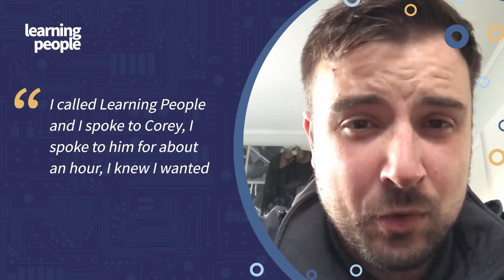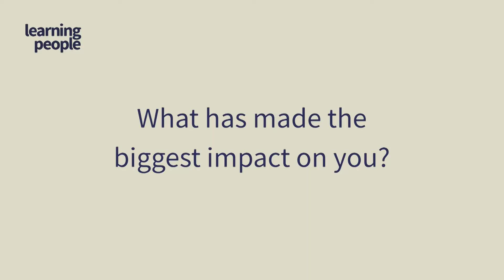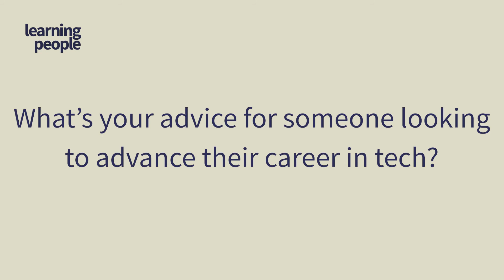STUDENT TESTIMONIAL: Riekert Jansen Van Rensburg - Cyber Security Collection | Learning People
At Learning People, we are tech career experts with a mission to demystify the technology industry.

With ten years of industry experience, we’re advocates for career ready education. We provide online courses in project management, cyber security, coding and IT.

We’ll empower you to make informed choices about your future by giving you the information and support you need to start, or advance your career in tech.

Deeply rooted in the tech world, our courses provide industry recognised certifications, boosting your employability upon completion.

With our students’ employability at the heart of what we do, our certifications are selected to help you future proof your career and bridge the skills gap within the tech industry.